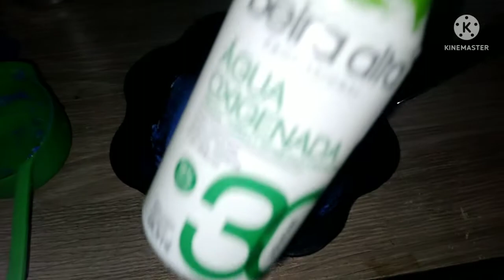VOLTANDO A SAGA RUIVA FIZ SHAMPOZADA E CREMADA marsala 8.26